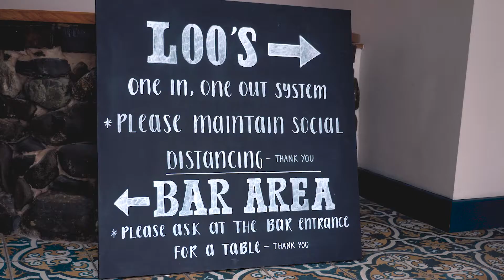Good to Go Film